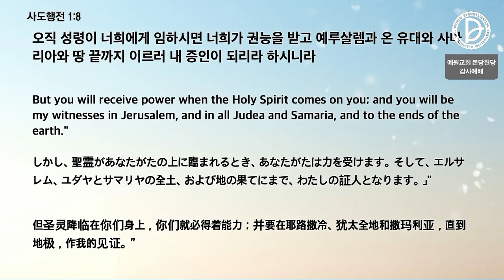[본당헌당 감사예배] 유일한 복음, 유일한 교회, 유일한 응답 - 류광수 목사 - 2022.10.16.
[본당헌당 감사예배] 유일한 복음, 유일한 교회, 유일한 응답
류광수 목사